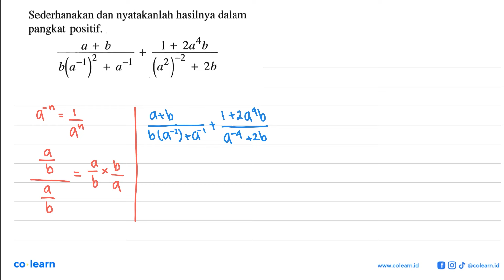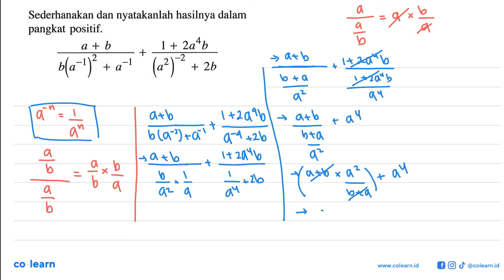Sederhanakan dan nyatakanlah hasilnya dalam pangkat positif: 2a4b a + b 1 + + bla-!) (a2) -2 2b +...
Sederhanakan dan nyatakanlah hasilnya dalam pangkat positif: 2a4b a + b 1 + + bla-!) (a2) -2 2b + a-1

Topik atau Materi: Bilangan berpangkat bilangan bulat - BILANGAN BERPANGKAT DAN BENTUK AKAR - BILANGAN - Matematika Kelas 9 SMP - K-2006

00:00 : Bedah Soal
01:00 : Konsep, rumus dan pengertian Bilangan berpangkat bilangan bulat
01:18 : Langkah penyelesaian soal
02:43 : Jawaban akhir
03:13 : Penutup